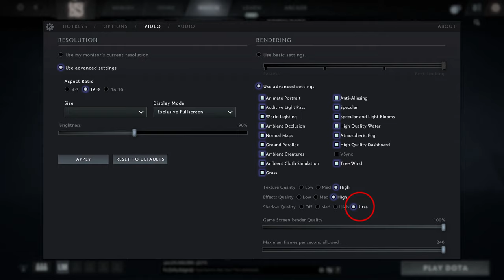🎮 NVIDIA GeForce RTX 3080 [Laptop, 90W] - Dota 2 gameplay benchmarks (1080p)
💻 Test Configuration:
• 16 GB RAM
• External Monitor

✅ LaptopMedia.com